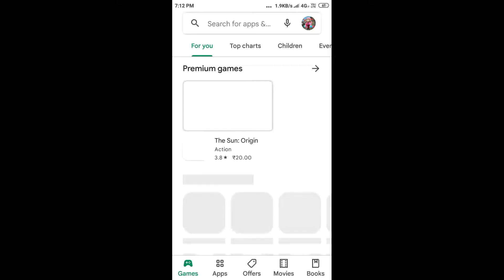free fire network connection error problem solve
freefirenetworkconnectionerrorproblem solve|freefirenetworkproblems

free fire today problem
free fire game chalu nahi ho raha hai
game kyon nahin chal raha hai
free fire game kyon nahin chal raha haiff network connection error
ff network connection error problem
free fire not opening today after update